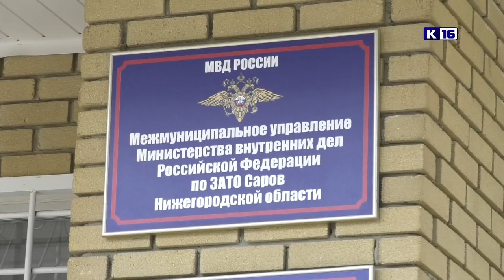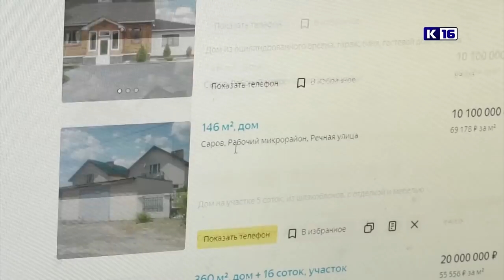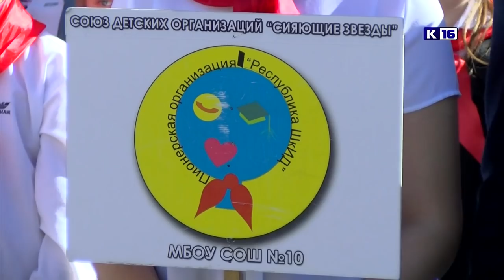Новости Сарова 20.05.2019